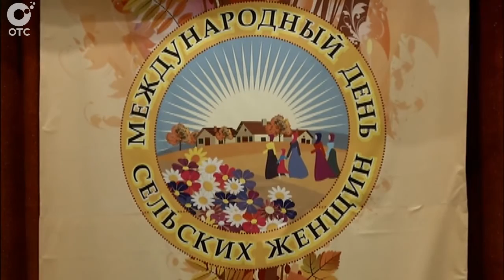В Международный день сельских женщин в Новосибирске чествовали жительниц деревень области